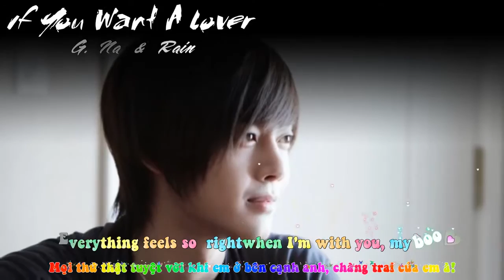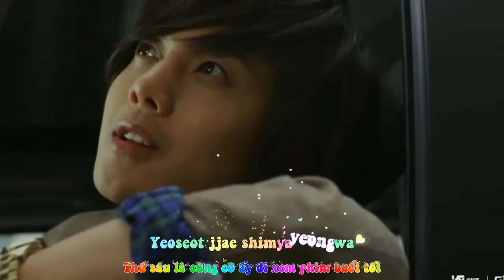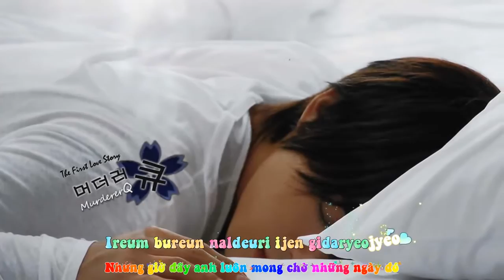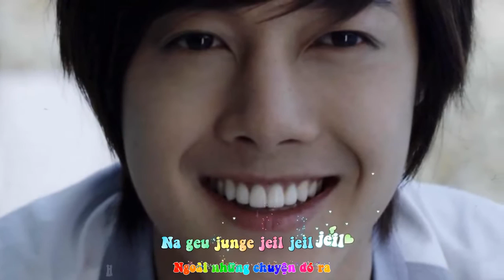If You Want A Lover Kim Hyun Joong sang